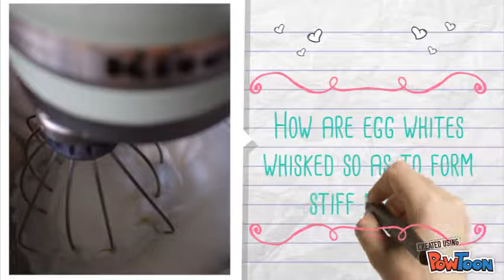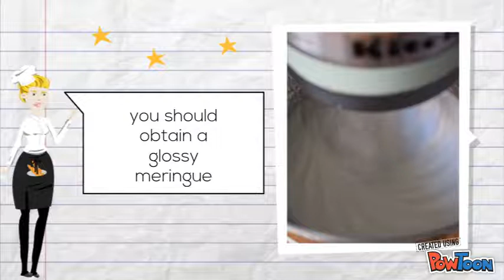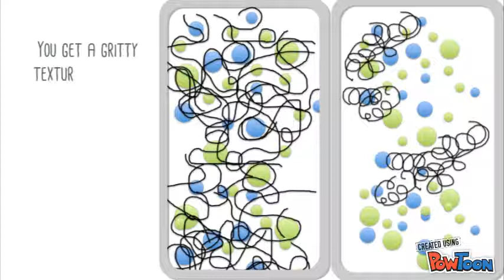the chemistry behind the macarons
The chemistry of Macarons-- Created using PowToon -- Free sign up -- Create animated videos and animated presentations for free.  PowToon is a free tool that allows you to develop cool animated clips and animated presentations for your website, office meeting, sales pitch, nonprofit fundraiser, product launch, video resume, or anything else you could use an animated explainer video. PowToon's animation templates help you create animated presentations and animated explainer videos from scratch.  Anyone can produce awesome animations quickly with PowToon, without the cost or hassle other professional animation services require.